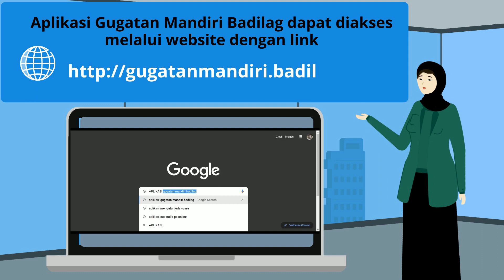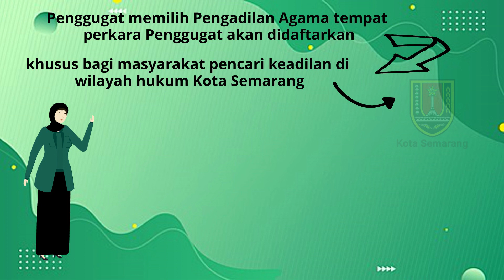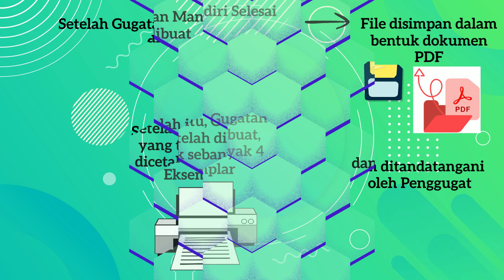Aplikasi Gugatan Mandiri Badilag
Bagi anda yang ingin berperkara di Pengadilan Agama Semarang, tapi bingung untuk membuat Surat Gugatannya, anda tidak perlu bingung!!!
Saat ini, Pengadilan Agama Semarang mempunyai Aplikasi Gugatan Mandiri,  Aplikasi ini dapat dipakai untuk membuat surat Gugatan Perceraian (Cerai Gugat dan Cerai Talak), Dispensasi Nikah, dan Istbat Nikah
Aplikasi ini merupakan inovasi Direktorat Jenderal Peradilan Agama Mahkamah Agung Republik Indonesia sebagai sarana untuk memudahkan masyarakat membuat gugatan secara mandiri, mudah, cepat dan biaya ringan
Aplikasi ini dapat di akses melalui smartphone ataupun Komputer, dimanapun dan kapanpun
Aplikasi Gugatan Mandiri Badilag dapat diakses melalui website dengan atau dengan mengakses tautan Aplikasi Gugatan Mandiri di Website Pengadilan Agama Semarang ataupun dengan datang langsung ke Anjungan Gugatan Mandiri di Pengadilan Agama Semarang